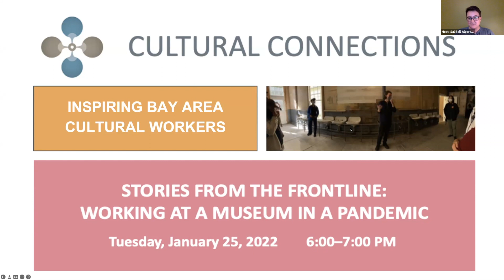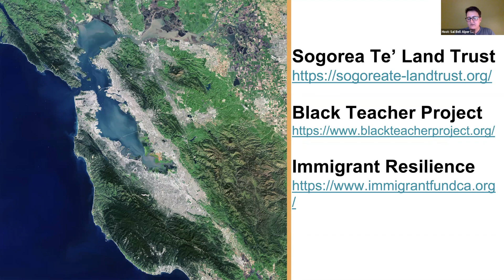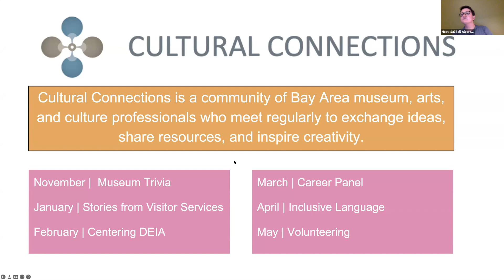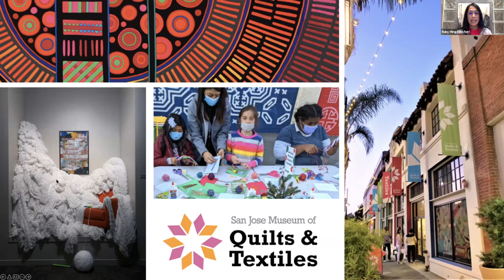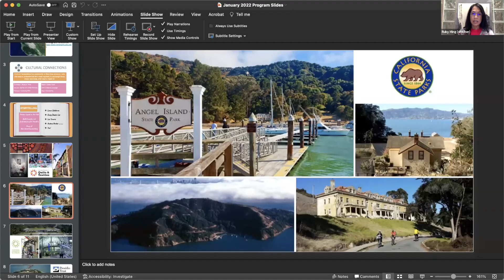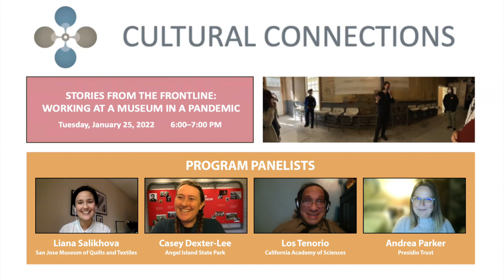Stories from the Frontline: Working at a Museum in a Pandemic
Cultural Connections January 25, 2022 program features stories from four museum frontline workers who reflect on the impacts of COVID-19 on their work.

Panelists: Andrea Parker (Presidio Trust), Casey Dexter-Lee (Angel Island State Park), Liana Salikhova (San Jose Museum of Quilts and Textiles), and Los Tenorio (California Academy of Sciences)

Program Committee: Russell Nauman (Angel Island Immigration Station Foundation), Ruby Ming (San Jose Museum of Quilts and Textiles), and Sal Alper (Exploratorium)

This program is presented by Cultural Connections, an organization that provides a platform to connect, exchange ideas, and share resources to inspire creativity and action for Bay Area professionals in the museum, cultural, natural, and science fields.